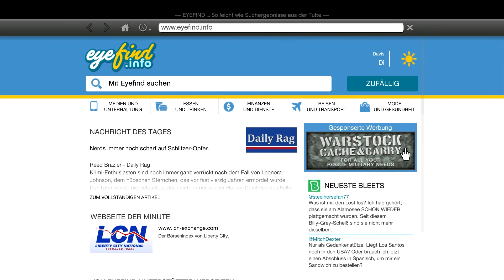Let´s Play GTA5 [PC] #20✘ Fame or shame! Porno Casting?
Let´s Play GTA5 [PC] #01- Auf in ein Aktion reiches Abenteuer

Mein Headset
Mein Mikro
Meine Webcam
Meine Kamera
Mein Rennwagen
Meine Sucht
Wie ich mit meinem großen Penis zurecht komme

Über ein Kommi, like oder abo würde ich mich sehr freuen.
Kritik ist auch erwünscht, bitte hinterlasst dafür einen Kommentar.
Haut rein meine Freunde ;)
LG NoZz

Grand Theft Auto V wird von Rockstar North, den Schöpfern der Serie, entwickelt und ist der bisher größte und ambitionierteste Titel der Reihe. Angesiedelt in der ausgedehnten Stadt Los Santos und der umliegenden Region, bietet Grand Theft Auto V eine Spielwelt von beispiellosem Ausmaß und Detailreichtum, die von den Gipfeln der Berge bis zu den Tiefen des Ozeans vor Leben strotzt.

Los Santos: eine weitläufige, sonnendurchflutete Metropole voller Selbsthilfe-Gurus, Sternchen und vergessener Promis. Einst beneidet vom Rest der westlichen Welt, befindet sich die Stadt jetzt in einer Zeit der wirtschaftlichen Unsicherheit und des billigen Reality-TVs im Kampf gegen den Untergang.

Inmitten des Chaos schmieden drei völlig unterschiedliche Kriminelle ihre eigenen Überlebens- und Erfolgspläne: Franklin, ein Straßengauner, der auf die richtige Gelegenheit und das große Geld aus ist; Michael, ein erfahrener Verbrecher und Ex-Häftling, dessen Ruhestand weit weniger rosig ist als erhofft; und Trevor, ein brutaler Psychopath, den die Suche nach einem billigen Drogenrausch und dem nächsten großen Ding antreibt. Als der Crew kein anderer Ausweg mehr bleibt, setzen die drei bei einer Reihe waghalsiger und gefährlicher Überfälle, mit denen sie für den Rest ihres Lebens ausgesorgt hätten, alles auf eine Karte.

Grand Theft Auto V bietet die größte, dynamischste und abwechslungsreichste offene Spielwelt, die je erschaffen wurde und verbindet Storytelling und Gameplay auf eine ganz neue Art und Weise. Der Spieler wechselt wiederholt zwischen den Leben der drei Hauptfiguren hin und her und erlebt so alle Seiten der verwobenen Geschichte.

Alle charakteristischen Merkmale der bahnbrechenden Reihe werden auch den neuesten Teil auszeichnen, darunter die unglaubliche Liebe zum Detail und die für Grand Theft Auto typische schwarzhumorige Interpretation der Gegenwartskultur. Hinzu kommt eine brandneue und ambitionierte Herangehensweise an Multiplayer in einer offenen Spielwelt.